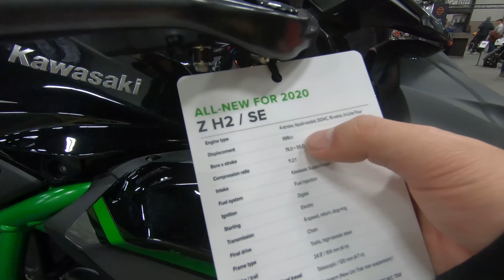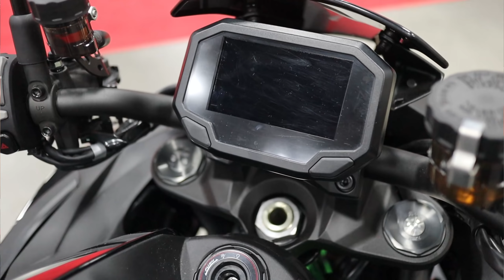Đánh giá nhanh Kawasaki Z H2 2020 |Động cơ Supercharger lên ngôi thay thế Z1000 thần thánh| Vlog #24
Đánh giá nhanh của mình về mẫu xe Kawasaki Z H2 mà Kawasaki đã ra mắt vào năm ngoái. Sau video này mình còn một chuỗi video liên quan về xe phân khối lớn, nên bạn nào yêu thích xe thì có thể đăng kí kênh mình để có thông báo cho video mới nhất nha
Hi vọng mọi người xem xong sẽ thích video này.
Đừng quên để lại cho mình 1 like + và 1 subscibre để ủng hộ mình